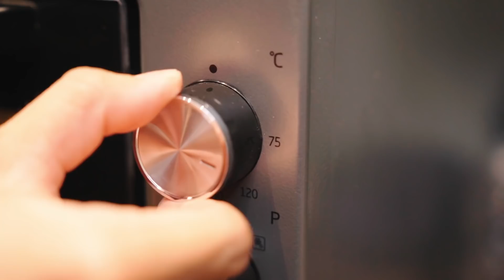CONFIT T-BONE STEAK, METODE TERBAIK! RENDEM DAGING PAKE MINYAK SEBAKUL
Gw nyoba metode masak baru nih, rendem pake minyak! Kaya gimana ya hmm